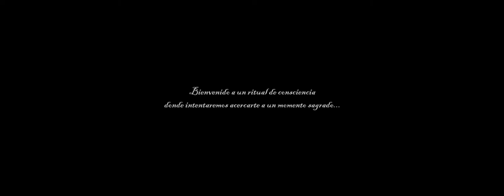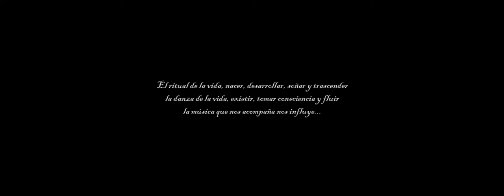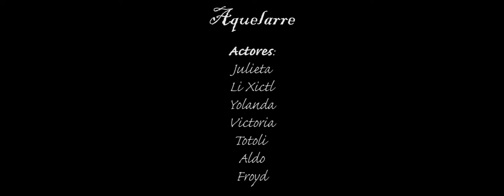AQUELARRE | 21621 | Ritual: Union de mundos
𝐇𝐚 𝐥𝐥𝐞𝐠𝐚𝐝𝐨 𝐞𝐥 𝐒𝐨𝐥𝐬𝐭𝐢𝐜𝐢𝐨 𝐝𝐞 𝐕𝐞𝐫𝐚𝐧𝐨 𝐝𝐞𝐥 𝟐𝟎𝟐𝟏 𝐲 𝐪𝐮𝐞𝐫𝐞𝐦𝐨𝐬 𝐪𝐮𝐞 𝐬𝐞𝐚𝐬 𝐩𝐚𝐫𝐭𝐞 𝐝𝐞 𝐮𝐧 𝐜𝐥𝐢𝐩 𝐭𝐫𝐚𝐛𝐚𝐣𝐚𝐝𝐨 𝐲 𝐜𝐨𝐬𝐞𝐜𝐡𝐚𝐝𝐨 𝐜𝐨𝐧 𝐚𝐦𝐨𝐫, 𝐞𝐧𝐞𝐫𝐠í𝐚, 𝐦𝐢𝐞𝐝𝐨𝐬, 𝐜𝐫𝐞𝐚𝐭𝐢𝐯𝐢𝐝𝐚𝐝 𝐲 𝐩𝐚𝐬𝐢ó𝐧...

𝐀𝐪𝐮𝐞𝐥𝐚𝐫𝐫𝐞 𝐞𝐬 𝐮𝐧 𝐫𝐢𝐭𝐮𝐚𝐥 𝐪𝐮𝐞 𝐮𝐧𝐞 𝐞𝐧 𝐮𝐧𝐚 𝐡𝐢𝐬𝐭𝐨𝐫𝐢𝐚 𝐜ó𝐬𝐦𝐢𝐜𝐚 𝐥𝐚 𝐝𝐮𝐚𝐥𝐢𝐝𝐚𝐝 𝐞𝐭𝐞𝐫𝐧𝐚 𝐝𝐞 𝐥𝐚 𝐯𝐢𝐝𝐚... 𝐋𝐮𝐳 𝐲 𝐎𝐬𝐜𝐮𝐫𝐢𝐝𝐚𝐝... 𝐜𝐨𝐧 𝐞𝐥 𝐨𝐛𝐣𝐞𝐭𝐢𝐯𝐨 𝐝𝐞 𝐝𝐚𝐫𝐥𝐞 𝐟𝐨𝐫𝐦𝐚 𝐚 𝐥𝐚 𝐬𝐨𝐦𝐛𝐫𝐚 𝐲 𝐝𝐢𝐬𝐨𝐥𝐯𝐞𝐫 𝐞𝐧 𝐝𝐚𝐧𝐳𝐚 𝐚𝐥 𝐜𝐮𝐞𝐫𝐩𝐨 𝐞𝐧𝐭𝐫𝐞 𝐬𝐢 𝐦𝐢𝐬𝐦𝐨.

𝐋𝐚 𝐟𝐢𝐥𝐨𝐬𝐨𝐟í𝐚 𝐝𝐞 𝐞𝐬𝐭𝐞 𝐯𝐢𝐝𝐞𝐨 𝐝𝐞𝐬𝐝𝐞 𝐬𝐮 𝐨𝐫𝐢𝐠𝐞𝐧 𝐲 𝐞𝐬𝐭𝐚 𝐩𝐫𝐞𝐬𝐞𝐧𝐭𝐚𝐜𝐢ó𝐧 𝐞𝐬 𝐥𝐨𝐠𝐫𝐚𝐫 𝐦𝐚𝐭𝐞𝐫𝐢𝐚𝐥𝐢𝐳𝐚𝐫 𝐦𝐚𝐠𝐢𝐚 𝐞𝐧 𝐮𝐧𝐨𝐬 𝐦𝐢𝐧𝐮𝐭𝐨𝐬 𝐝𝐞 𝐦ú𝐬𝐢𝐜𝐚, 𝐩𝐢𝐞𝐥 𝐲 𝐫𝐢𝐭𝐦𝐨𝐬.

𝐃𝐢𝐬𝐟𝐫𝐮𝐭𝐚 𝐞𝐬𝐭𝐞 𝐯𝐢𝐚𝐣𝐞, 𝐟𝐥𝐮𝐲𝐞 𝐜𝐨𝐧 𝐞𝐥 𝐚𝐦𝐛𝐢𝐞𝐧𝐭𝐞 𝐲 𝐫𝐞𝐚𝐩𝐚𝐫𝐞𝐜𝐞 𝐞𝐧 𝐭𝐮 𝐩𝐫𝐞𝐬𝐞𝐧𝐭𝐞.

Instrucciones de visualización:
* Busca un espacio... tranquilo y silencioso
* Sugerimos precargar el video, colocarlo en HD
* Volumen 65% con audifonos o un sistema de sonido
* De Noche, Sala oscura...
* Ponerte cómodo y disfrutar

Música
Vida Experimental (VE) "Taxodium Mucronatum" (AHUEHUETE)
Juileta Nájera Cuerdas
Yolanda Nájera Cuerdas
LuiGi Sotres Programación

CAST:
Froylán Miguel Hernández

Yolanda Nájera
Julieta Nájera

LuiGi Sotres

Edición
LuiGi Sotres

Estudio
BARDO

AVISO:
𝘌𝘴𝘵𝘦 𝘤𝘭𝘪𝘱 𝘪𝘯𝘤𝘭𝘶𝘺𝘦 𝘮𝘢𝘵𝘦𝘳𝘪𝘢𝘭 𝘥𝘦 𝘭𝘪𝘣𝘳𝘦 𝘥𝘪𝘴𝘵𝘳𝘪𝘣𝘶𝘤𝘪ó𝘯
𝘗𝘢𝘳𝘵𝘪𝘤𝘪𝘱𝘢𝘳𝘰𝘯 𝘢𝘳𝘵𝘪𝘴𝘵𝘢𝘴 𝘥𝘦 𝘥𝘢𝘯𝘻𝘢, 𝘢𝘤𝘳𝘰 𝘺 𝘦𝘹𝘱𝘳𝘦𝘴𝘪𝘰𝘯𝘪𝘴𝘮𝘰
𝘔ú𝘴𝘪𝘤𝘢 𝘖𝘳𝘪𝘨𝘪𝘯𝘢𝘭 𝘥𝘦 𝘝𝘌 𝘝𝘪𝘥𝘢 𝘌𝘹𝘱𝘦𝘳𝘪𝘮𝘦𝘯𝘵𝘢𝘭 "𝘛𝘢𝘹𝘰𝘥𝘪𝘶𝘮 𝘔o𝘤𝘳u𝘯𝘢𝘵𝘶𝘮"
𝘌𝘭 𝘷𝘪𝘥𝘦𝘰 𝘪𝘯𝘤𝘭𝘶𝘺𝘦 𝘶𝘯𝘢 𝘩𝘪𝘴𝘵𝘰𝘳𝘪𝘢 𝘳𝘪𝘵𝘶𝘢𝘭 𝘤𝘰𝘯 𝘦𝘧𝘦𝘤𝘵𝘰𝘴 𝘦𝘯𝘦𝘳𝘨é𝘵𝘪𝘤𝘰𝘴 𝘯𝘰 𝘥𝘢ñ𝘪𝘯𝘰𝘴
𝘛𝘪𝘦𝘯𝘦 𝘦𝘴𝘤𝘦𝘯𝘢𝘴 𝘲𝘶𝘦 𝘱𝘶𝘦𝘥𝘢𝘯 𝘱𝘳𝘰𝘷𝘰𝘤𝘢𝘳 𝘦𝘱𝘪𝘭𝘦𝘱𝘴𝘪𝘢
𝘕𝘖 𝘋𝘜𝘋𝘌𝘚 𝘌𝘕 𝘊𝘖𝘔𝘗𝘈𝘙𝘛𝘐𝘙 𝘠 𝘊𝘖𝘔𝘌𝘕𝘛𝘈𝘙 𝘕𝘜𝘌𝘚𝘛𝘙𝘖 𝘛𝘙𝘈𝘉𝘈𝘑𝘖